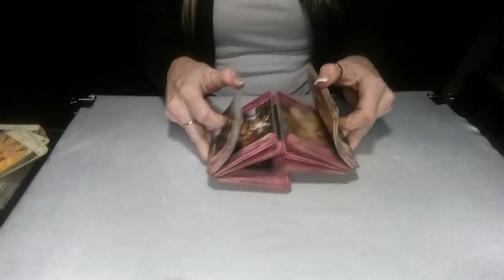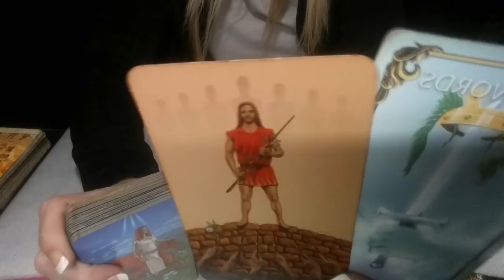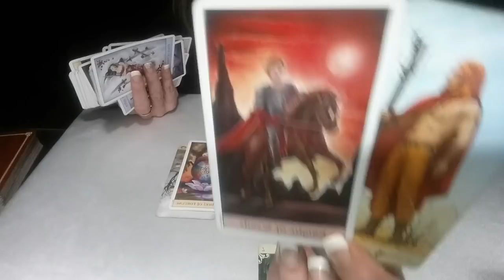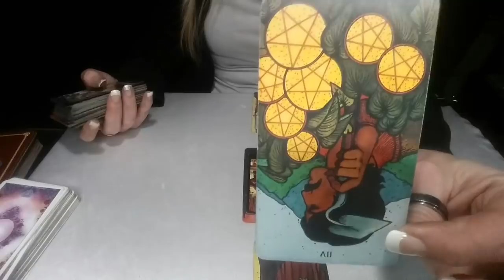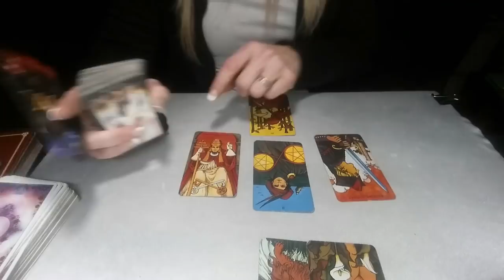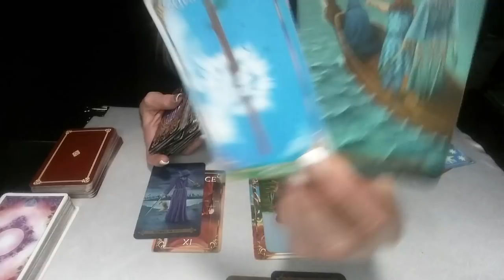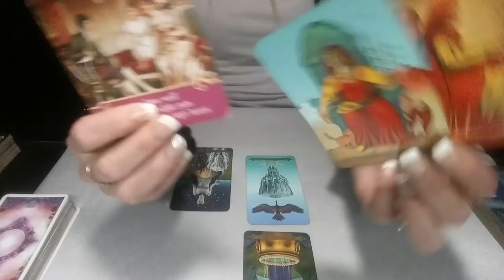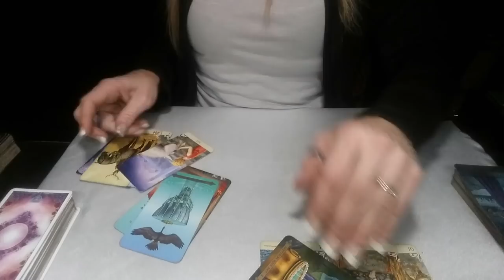GEMINI*LIBRA*AQUARIUS*DAILY LOVE READING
GEMINI- SINGLES- 2:20 COUPLES-10:35
LIBRA SINGLES- 18:20 COUPLES- 26:00
AQUARIUS SINGLES- 32:20 COUPLES- 38:30

1ST SATURDAY OF THE MONTH: SCORPIO, AQUARIUS, LEO
2ND SATURDAY OF THE MONTH: PISCES, CAPRICORN, ARIES
3RD SATURDAY OF THE MONTH: VIRGO, SAGITTARIUS, LIBRA
4TH SATURDAY OF THE MONTH: CANCER, GEMINI, TAURUS